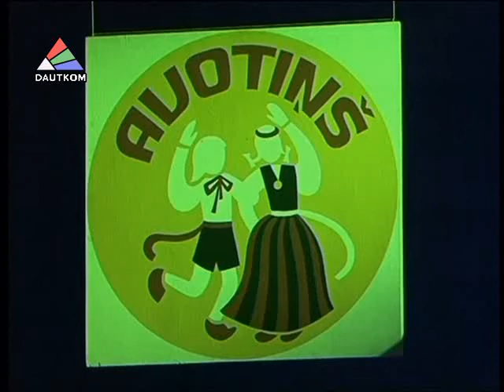«Avotiņš» отметит свой 40-летний юбилей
В следующем году детский хореографический коллектив Даугавпилса «Avotiņš» отметит свой 40-летний юбилей. Но чтобы эту значимую дату виновники торжества, а вместе с ними и горожане, отметили широко и ярко, даугавпилчане должны откликнуться на призыв о помощи юных танцоров. О чем идет речь? Об этом вы узнаете из сюжета Ларисы Кириловой.